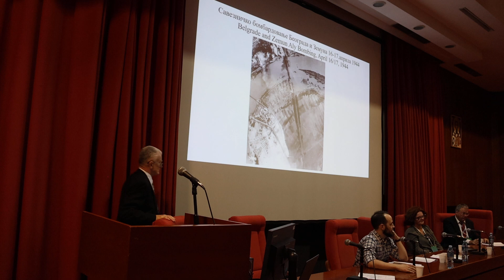Naučni skup sa međunarodnim učešćem "Logor na Sajmištu (1941-1944) - 14. deo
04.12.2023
Treća sesija - diskusija